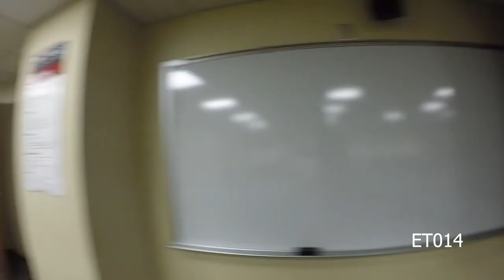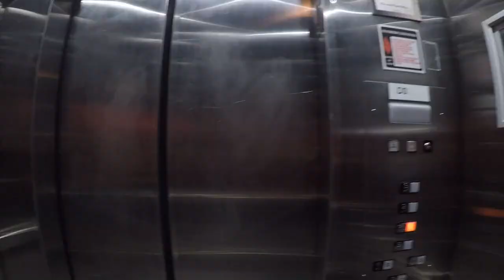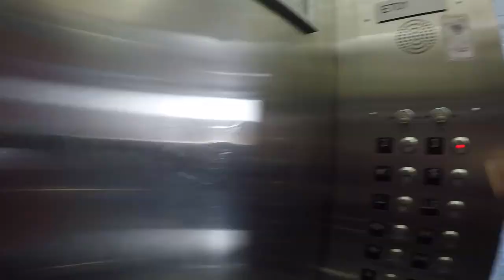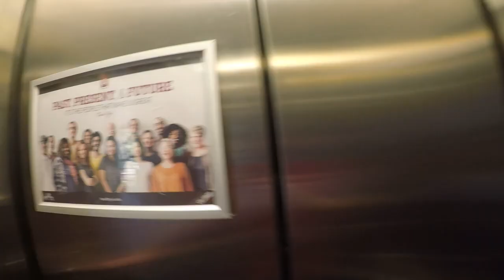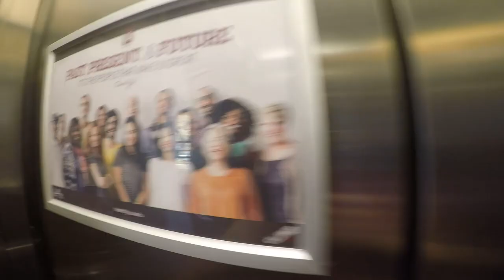TCC ET Lab Walk Fall 2022